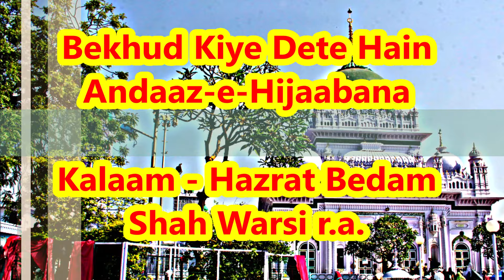Bedam Shah Warsi Kalaam || Bekhud Kiya Dete Hain Andaaz-e-Hijabana || Dewa Sharif Old Qawwali